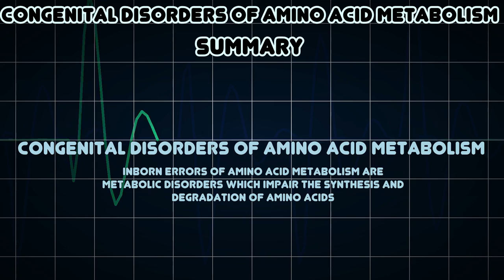Congenital disorders of amino acid metabolism (Medical Condition)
Symptoms, risk factors and treatments of Congenital disorders of amino acid metabolism (Medical Condition)

Inborn errors of amino acid metabolism are metabolic disorders which impair the synthesis and degradation of amino acids